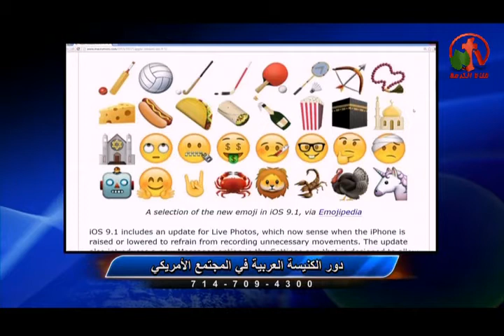دور الكنيسة العربية في المجتمع الأمريكي - من الحياة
بث مباشر علي قناة الكرمة 22 أكتوبر 2015
أعداد وتقديم: الأخت أمل سليمان
ضيف الحلقة: الأخ أندرو حبيب وأ. مجدي خليل (تليفون)
The role of the church in the Arab American community - From  life
Live broadcast on Alkarma tv channel October 22, 2015
Prepare and submit: Sister Amal Soliman
Guest Seminar: Brother Andrew Habib & Mr. Magdi Khalil (Phone)